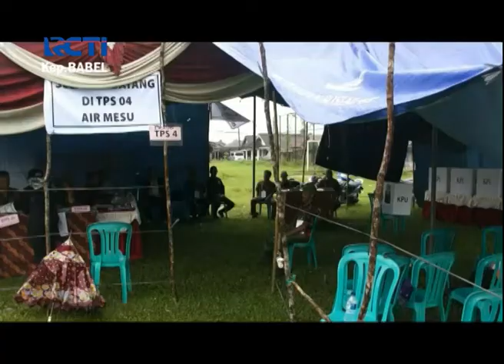BAWASLU BATENG PERKUAT PENGAWASAN MEDSOS DI PILKADA 2020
SETELAH MELAKUKAN EVALUASI PELAKSANAAN PEMILU PRESIDEN DAN LEGISLATIF.